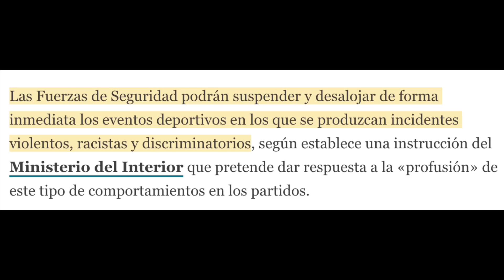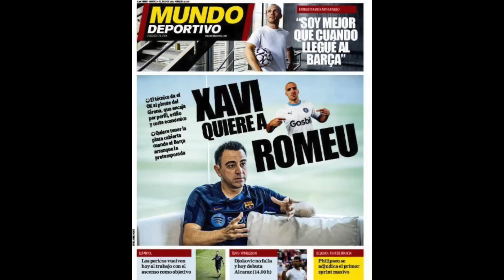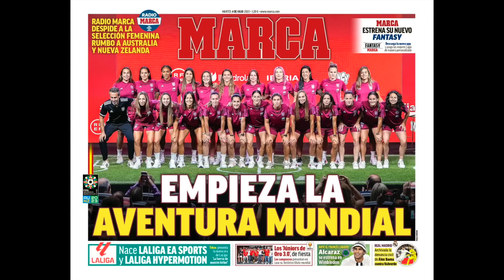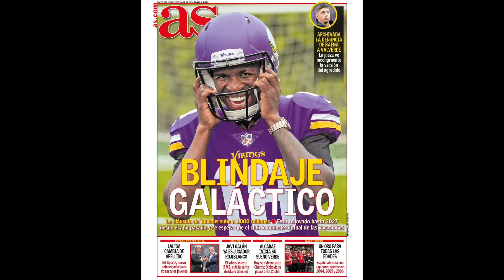NOTICIA IMPORTANTE SOBRE EL FUTURO DE VINICIUS | ¡LA POLICÍA PODRÍA PARAR LOS PARTIDOS EN ESPAÑA!